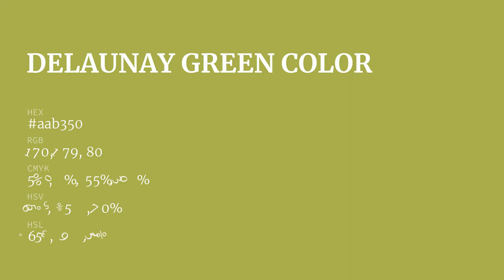Delaunay Green color aab350 hex color - Green color - Cool color aab350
What color is Delaunay Green ? aab350 hex color - Green color - Cool color aab350

Hex aab350 Color Code is also known as Delaunay Green color.

Hex aab350 Color code in RGB color code model is created after adding 66.67% red color, 70.20% green color and 31.37% blue color.
Hex aab350 Color code in CMYK color (process color) code model is generated after subtraction of 5% cyan, 0% magenta, 55% yellow and 29% black.